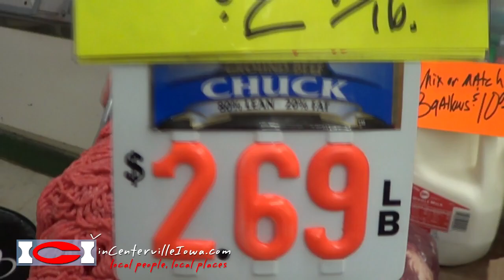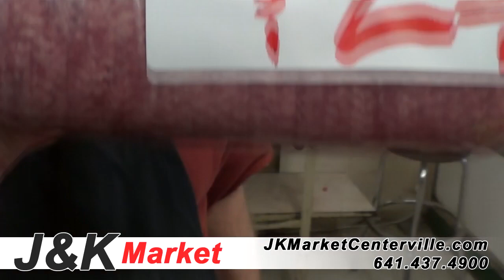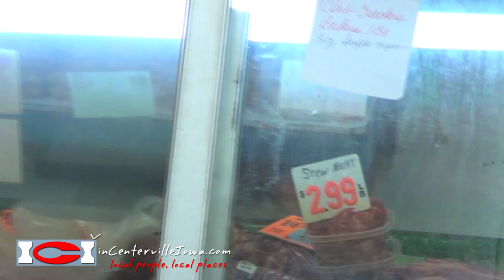J&K Market Specials 02/20/13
Another Video only Special - Ground Chuck 10lb tube 80% Lean only $2.49lb! Why pay the big store price of 3.99lb??? Save Save Save when you shop the little store!